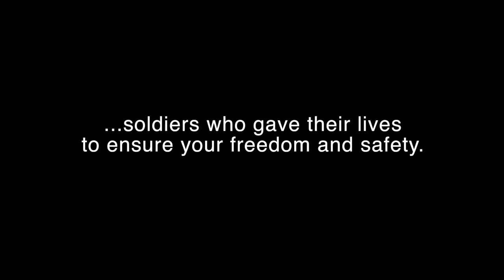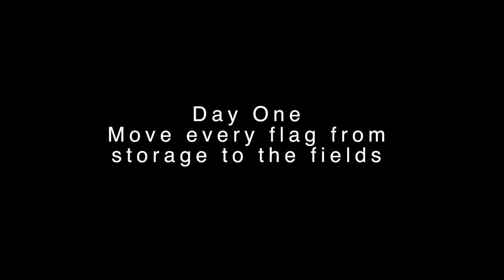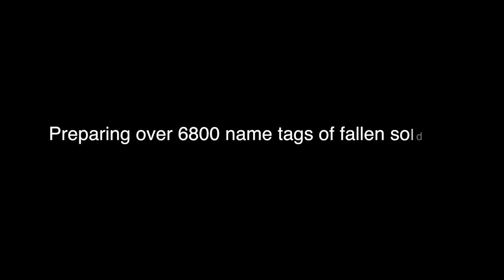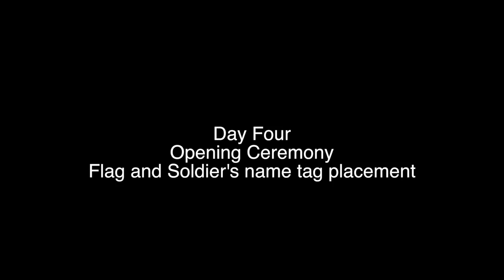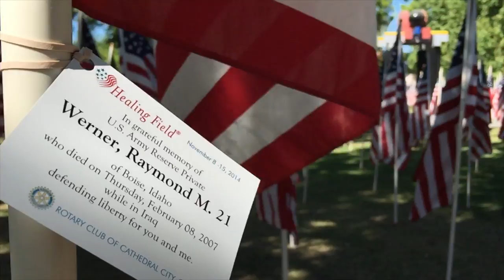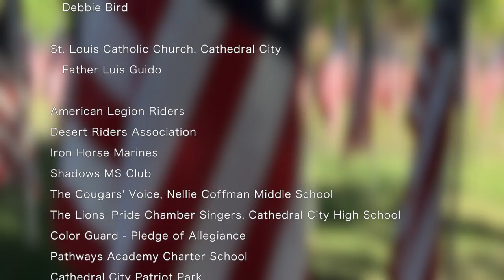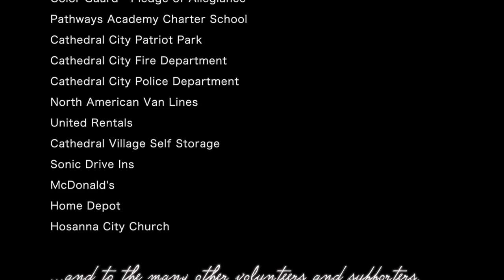Healing Fields Cathedral City CA 2014 (presented by Hosanna City Church Life Groups)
Presented by Hosanna City Church, Palm Springs, CA